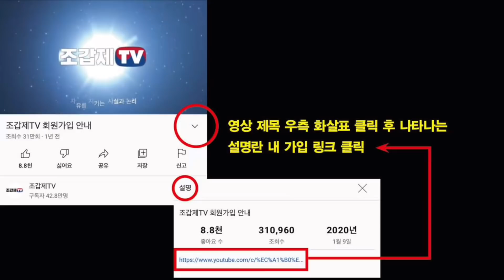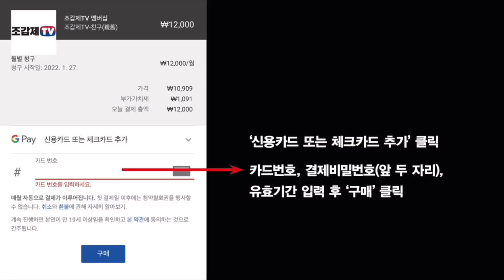윤석열은 선거를 포기했나?(수정본)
12월31일자 동영상, 광고제한이 풀려 다시 올림